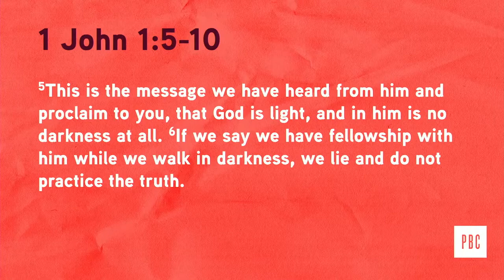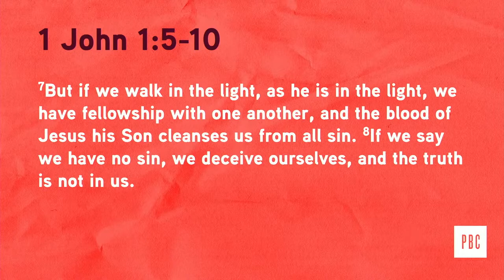What To Do With Sin | Tim Birdwell | Phoenix Bible Church